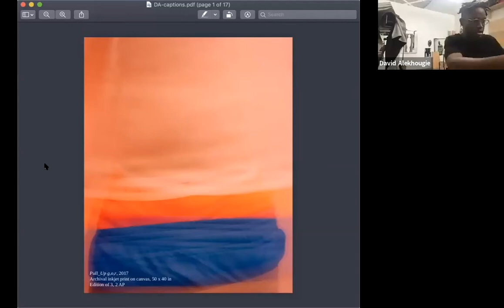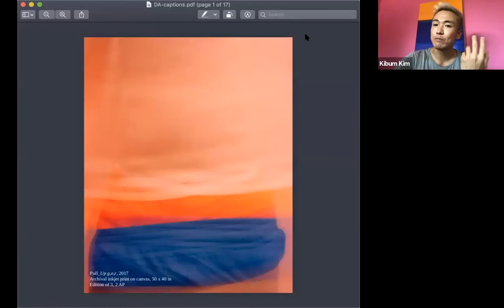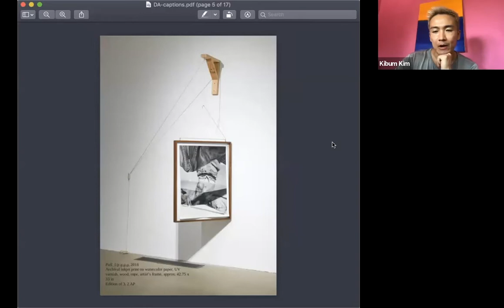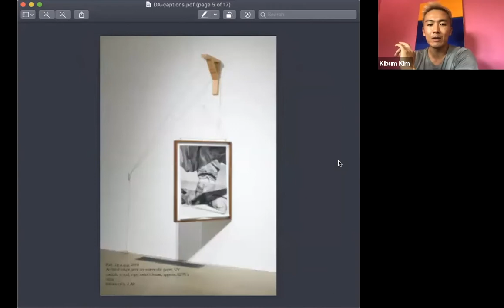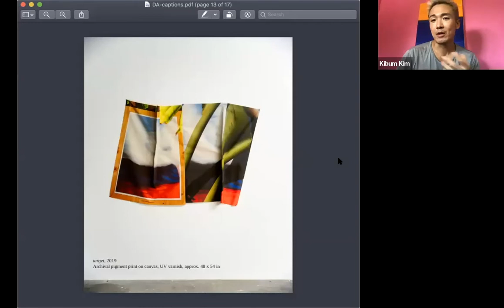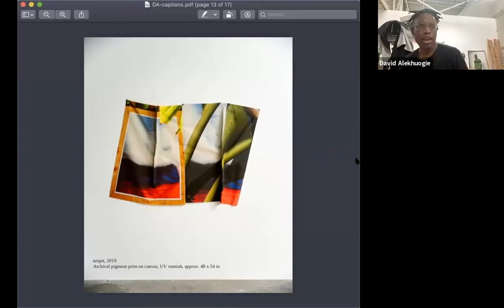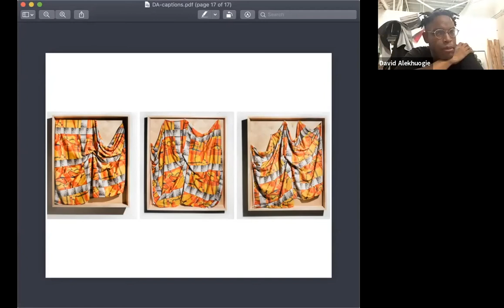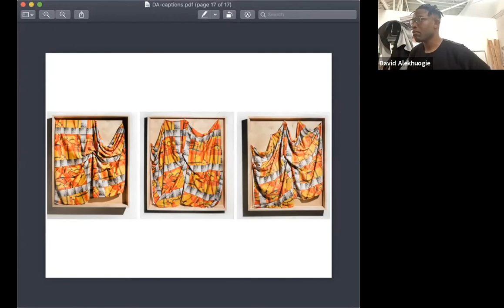David Alekhuogie Virtual Studio Visit • 19 August 2020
Drawing on personal experiences and emotions, Alekhuogie's practice evinces a political thrust through his (re)consideration of familiar coded symbolic imagery such as clothing, the body, and the landscape we encounter in art history as well as contemporary life in advertising, news media, and popular culture. His ongoing Pull-Up series explores sagging—the style of wearing pants hanging low that was popularized in hip-hop. Close-up studio shots of the waist area showing the pants, underwear, and the torso form bands of color conflating the body, abstract painting, and the urban landscape. More recent explorations brought the images outside to be rephotographed among the flora and light of Los Angeles and to be printed on fabric and sewn into flag-like compositions, nodding to African-American quilting traditions. Alekhuogie attempts to articulate shared experiences of Blackness and masculinity in the United States, in particular underscoring how respectability politics polices and cleaves intergenerational kinship.

Alekhuogie has had solo exhibitions at Commonwealth and Council, Los Angeles; Los Angeles Municipal Art Gallery; Company Gallery, New York; and Skibum MacArther, Los Angeles. In 2019 he was the recipient of the Rema Hort Mann Emerging Artist Grant.

Kibum Kim is a partner of the gallery Commonwealth and Council, located in Koreatown. He is also a lawyer and writer interested in the interactions of art, culture, politics, law, and business, as well as the Program Director of Art Business at the Claremont Graduate University’s Center for Business & Management of the Arts. He specializes in art law and art market dynamics.

Image: David Alekhuogie, target, 2019. Archival pigment print on canvas, UV varnish. Approx. 48 x 54 in (122 x 137 cm). Courtesy of the artist and Commonwealth and Council, Los Angeles.